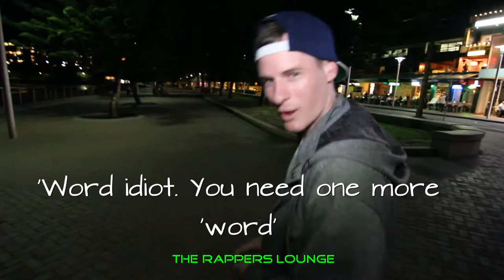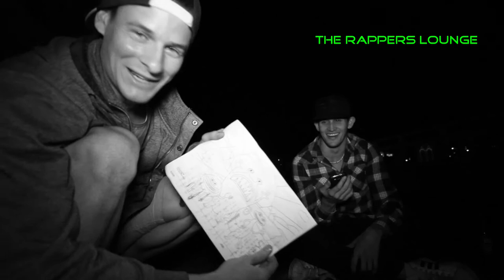Killing Rhyme with 2Face & Jason Matts - Episode 2.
We hit up the corso in Manly and asked random people for a word off the top of their heads to use in our next verse. It starts off really well...